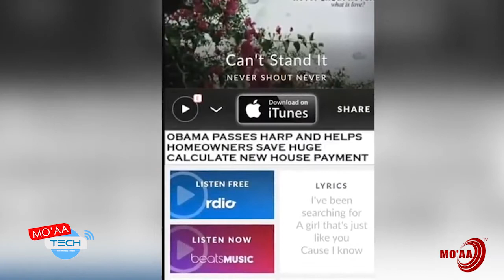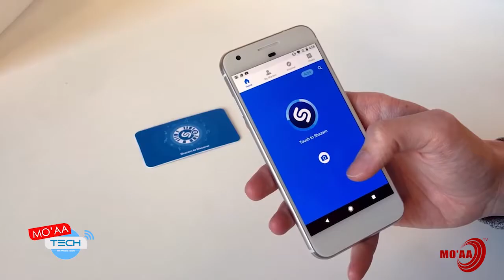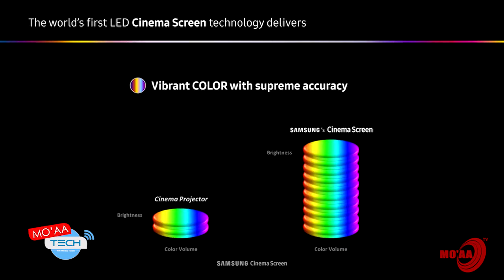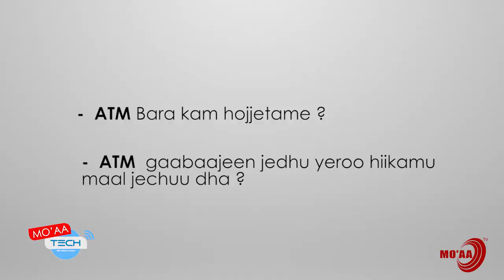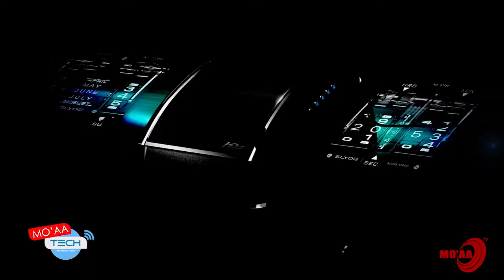MO'AA TECH S2 EP10 | ODUU TEKINOOLOOJIIWWAN HAARAA. | MO'AA TV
Latest Technology News | broadcasted  on 20/11/2017